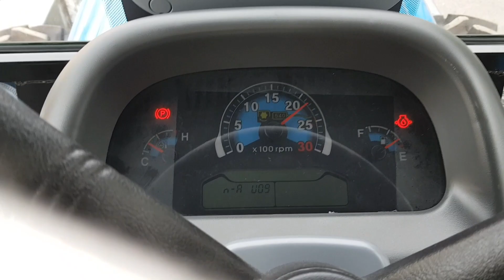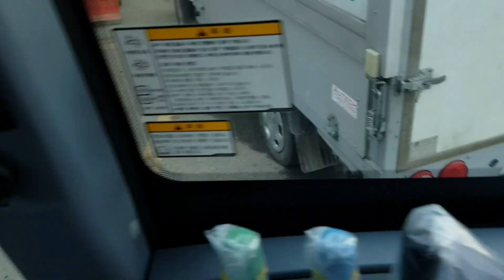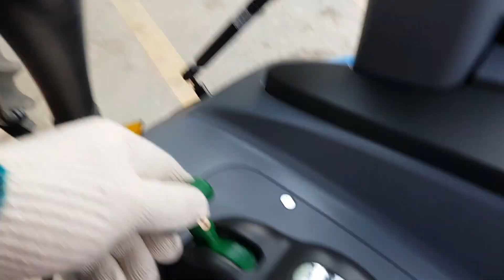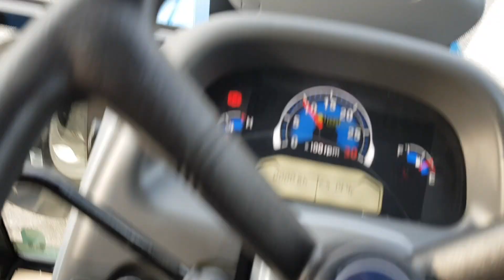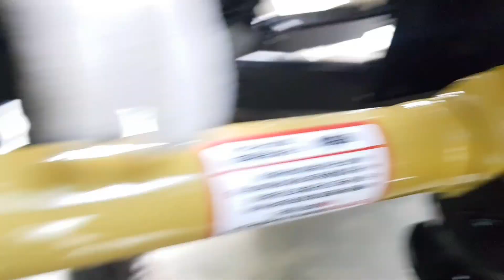임대농기계.농기계은행.엘에스XU6150출고.로터리장착방법